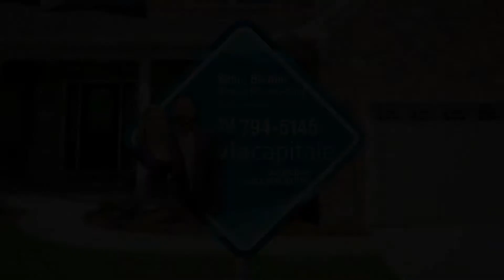À vendre à Repentigny, immeuble commercial sur vaste terrain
Adresse: 561, rue Notre-Dame, Repentigny
Prix demandé: 690 000$
Numéro Centris: 23876806

Emplacement de choix à proximité du Boulevard Brien et du centre-ville. Propriété entretenue. Grand stationnement avec entrée sur Notre-Dame et droit de passage sur le Boulevard Richelieu. Entièrement libre à l'acheteur. Revenus potentiels de 108 000$.